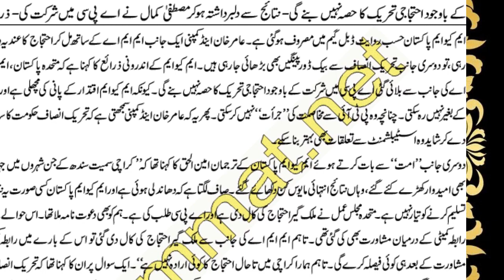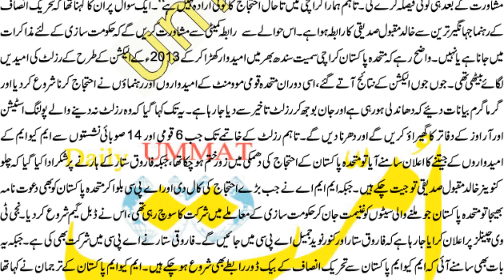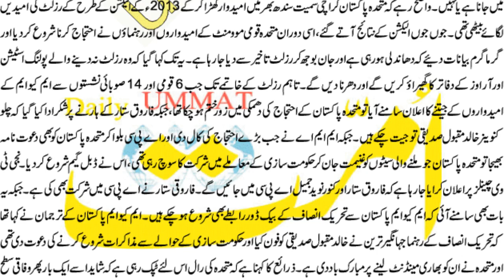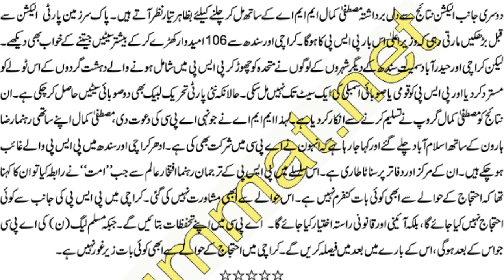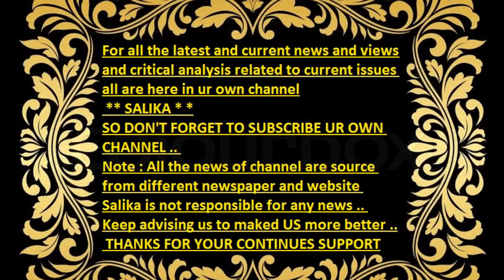MQM PAK DOUBLE GAME M MASROOF